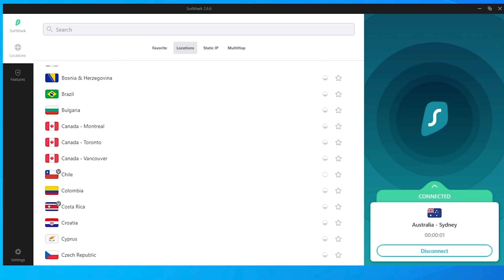Avengers Infinity War IS HEARTBREAKING | First Time Watching | Movie Reaction | Movie Review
First time watching and reacting to Avengers: Infinity War! | Russian Girl First Time Watching | Movie Reaction

Hello my name is Dasha, and I am from Russia!